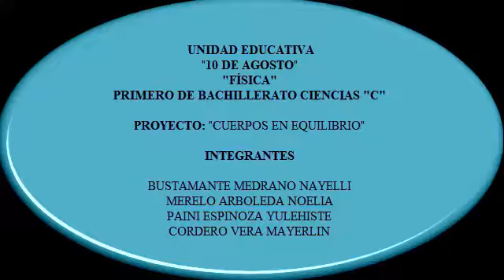Experimentos de cuerpos en equlibrio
Los Agostino explicicando los movimientos de los cuerpos en equilibrio